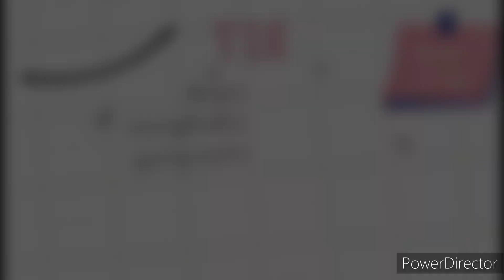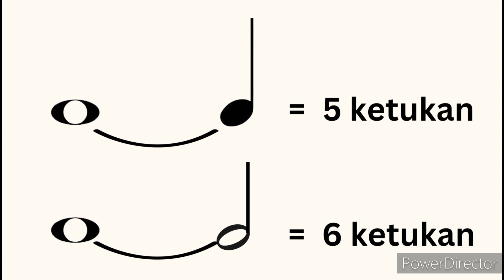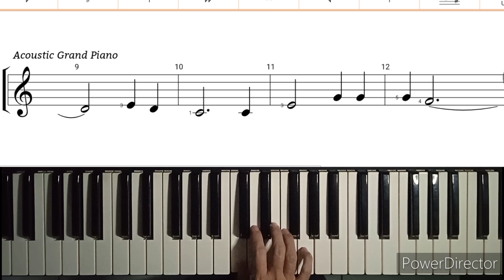Tanda Tie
Video ini adalah video tutorial untuk pembelajaran piano online anak-anak @juniorpianoeasy